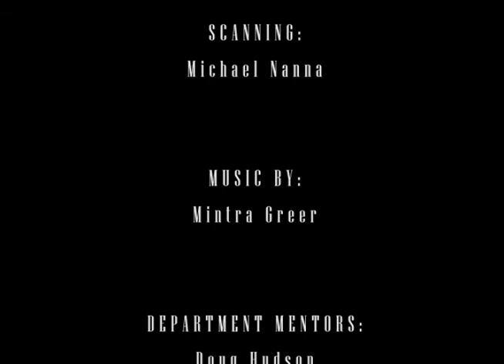The Reset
This is my Junior Year Final Film, made while in attendance at the Kansas City Art Institute.

All Hand drawn and scanned.
Coloring and background painting done in Photoshop.
Compositing done in After Effects.